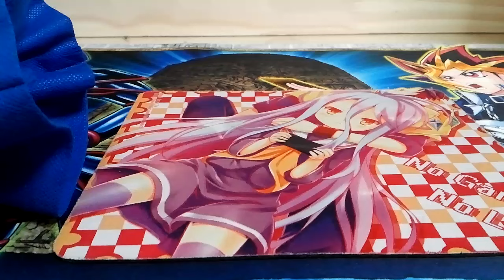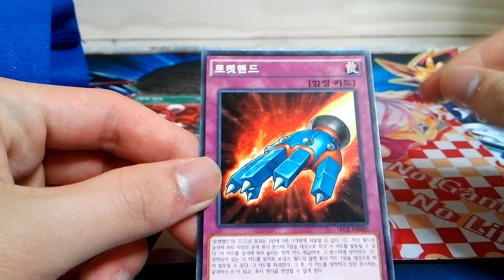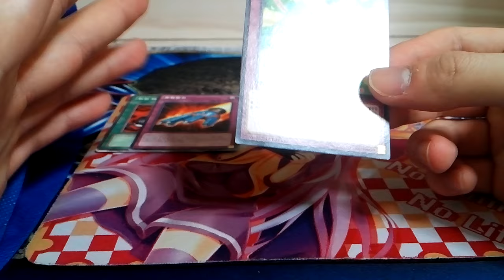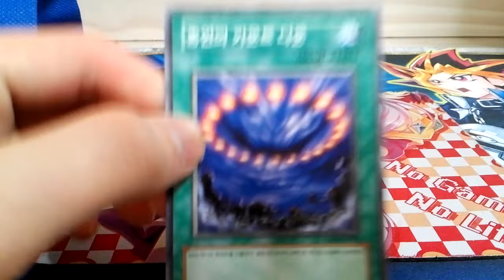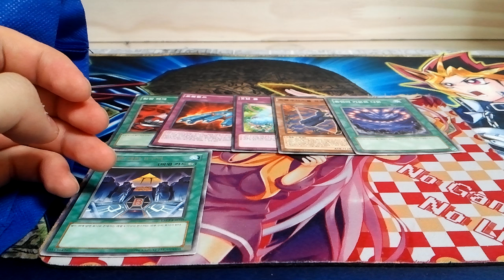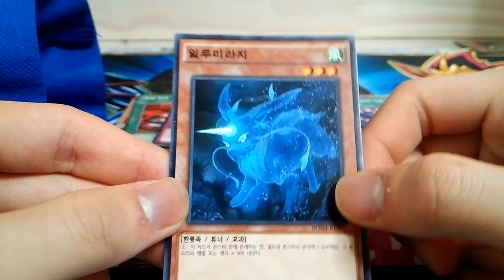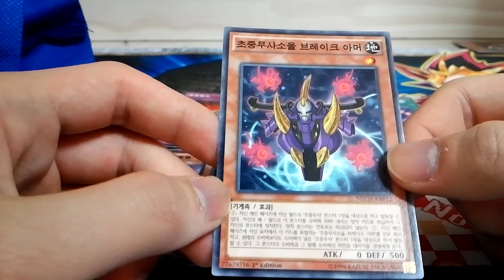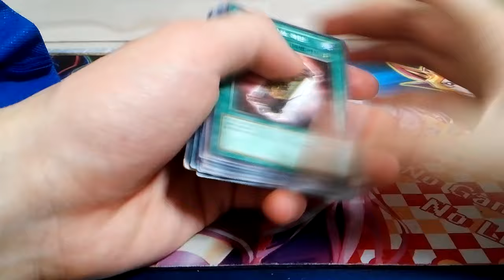유패) 유희왕- 복주머니!!! 복복 복주머니!!영상이닷!! -99편- 오늘 부평 갔다 왔당!!!-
본편에서 나오는 내용을 쓰라고!